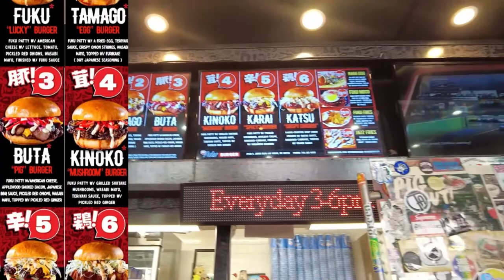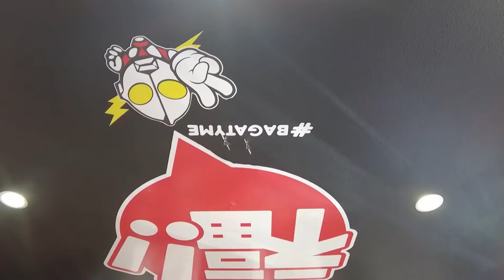Burgers Review: Fuku Burger - The Burger Place in Vegas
Welcome to Alex Berman's new YouTube channel - Every Burger in Vegas.

On this channel we will be reviewing every Burger joint in LV.

Are you interested in finding the best burgers to eat in Las Vegas? Let's get started!

Konnichiwa my friends! Today we're trying the Japanese inspired Fuku Burger in Las Vegas. It has a great anime style vibe, but how does the food stack up against the other burgers in this city? Let's find out! Arigato!

We'll catch you next time on Every Burger in Vegas!

Are you interested in finding the best burgers to eat in Las Vegas? We will be reviewing restaurants like Burger King, Five Guys, Gordon Ramsay's Pub Las Vegas and lots more.